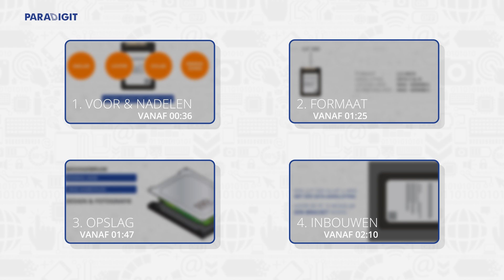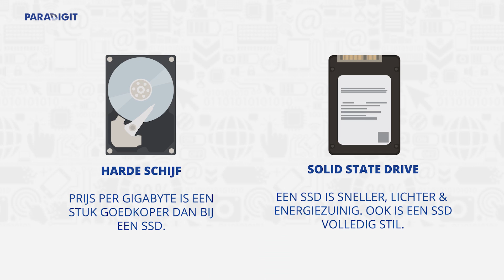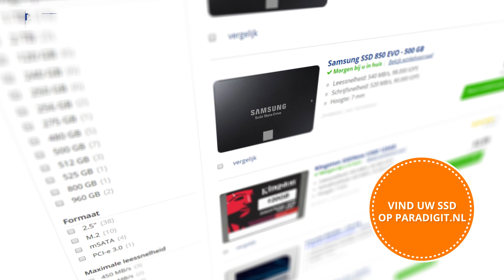Op zoek naar een SSD? Hier moet u op letten bij de aanschaf! | Keuzehulp | Paradigit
0:36 - Voor & Nadelen: wat zijn de voor en nadelen van de SSD ten opzichte van een harde schijf?
1:25 - Formaat: welke formaten zijn er beschikbaar?
1:47 - Opslag: Hoeveel opslagcapaciteit past bij uw gebruik?
2:10 - Inbouwen: Een SSD inbouwen, hoe werkt dat precies?

In deze video leggen wij uit wat de voordelen zijn van een SSD en hoeveel opslagcapaciteit voor u geschikt is. Ook leggen we uit hoe het aansluiten van een SSD in zijn werk gaat.

De Solid State Drive, of SSD in het kort, is de nieuwste soort opslag voor uw computer of laptop. Voorheen gebruikten we harde schijven, die afhankelijk waren van ronddraaiende schijven en bewegende onderdelen. De SSD maakt gebruik van flashgeheugen, heeft geen bewegende onderdelen, is volledig stil én is energiezuinig. Ook is de SSD vergeleken met een traditionele harde schijf tot wel 4x zo snel.

Op kunt u met de diverse filters eenvoudig uitzoeken welke SSD past bij uw eisen. De informatie uit deze video kunt u dus toepassen bij het selecteren van filters. Wel zo makkelijk!